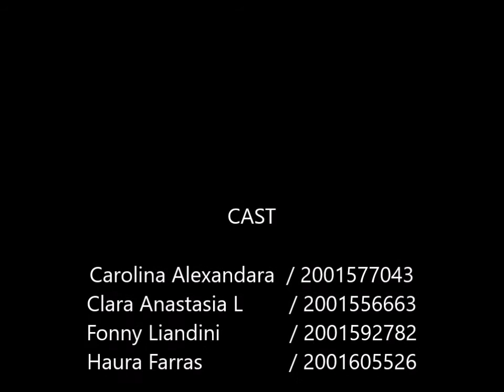Tugas Conversation 2 Bab 4 LA63 Sastra China Binus Univ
Video ini adalah tugas dari mata kuliah Conversation 2  kelas LA63 jurusan Sastra China Universitas Bina Nusantara. Tugas yang diberikan adalah membuat video wawancara beberapa orang dengan umur yang berbeda mengenai kebiasaan dan rencana untuk akhir pekan serta kesimpulannya. Video ini dibuat oleh carolina Alexandra, Clara Anastasia Louise, Fonny Liandini, dan Haura Farras.